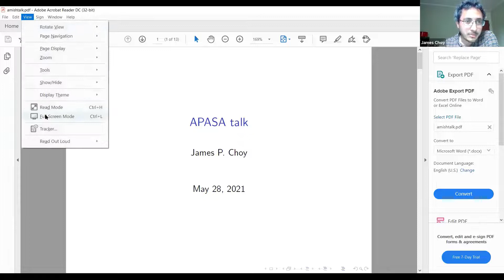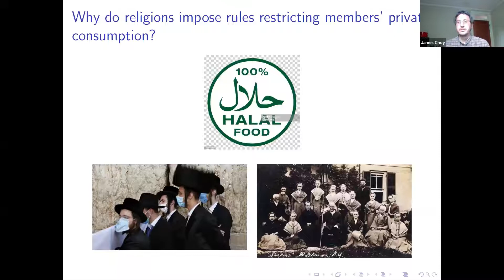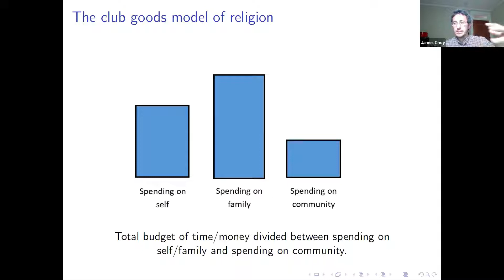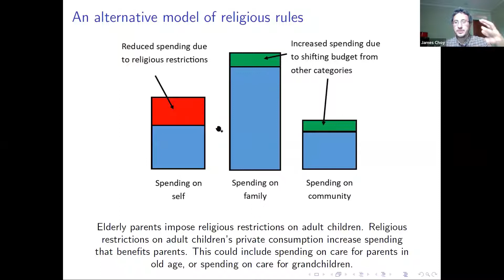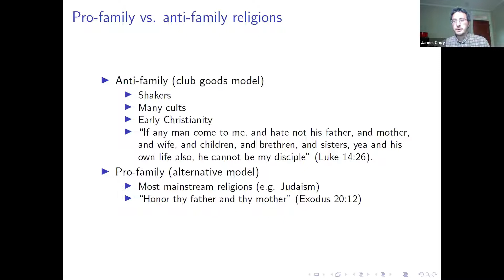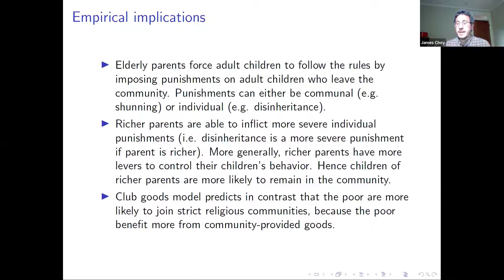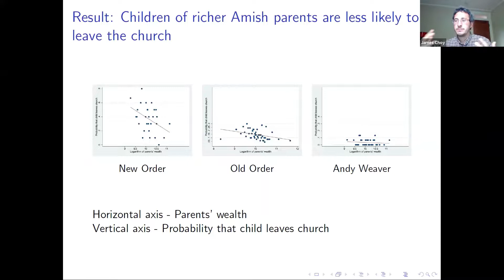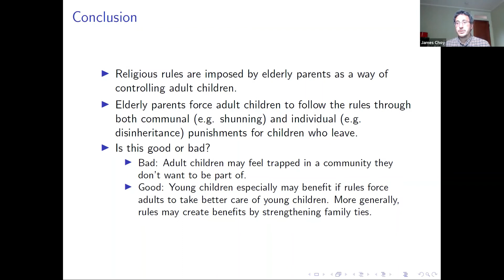Parental Wealth and Children’s Decisions to Join the Amish Church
May 2021 Café:
"Parental wealth and children’s decisions to join the Amish church: New empirical results and implications for theories of religious institutions"

Presented by James Choy

Abstract: Families and religious communities are two of the most important institutions that shape our societies, creating patterns of advantage and disadvantage as well as flourishing and dysfunction that persist across generations. How do these institutions interact to generate these patterns? In this talk, I will discuss some standard theories of religion from economics and other disciplines and the implications of these theories. I will then present my own research on the intergenerational transmission of both material wealth and cultural identity among the Amish. I show, among other things, that children of richer Amish parents are more likely to remain in the Amish church. My results challenge standard theories of religion. I will argue more generally that the study of the Amish can inform broader debates about the function of religious institutions.

Further Reading: Choy JP. (2020). Religious rules as a means of strengthening family ties: Theory and evidence from the Amish. Journal of Comparative Economics 48(3):729-748.